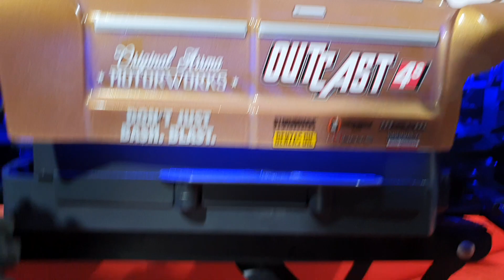((☆독립LED조명+아르마4셀아웃케스트출고!!☆))2019.11.28일!!웹